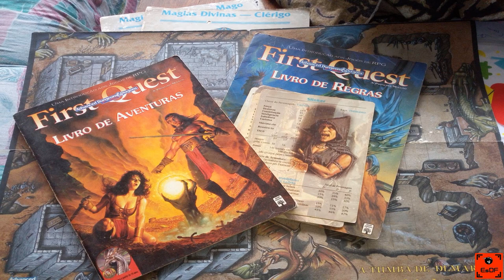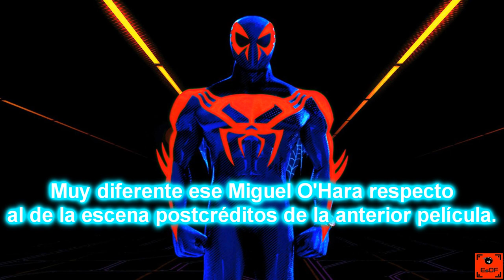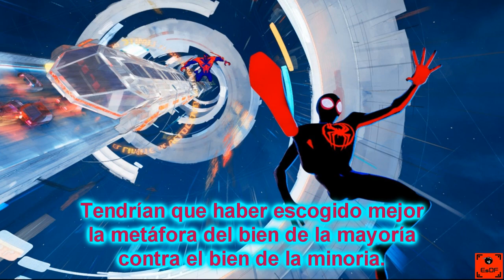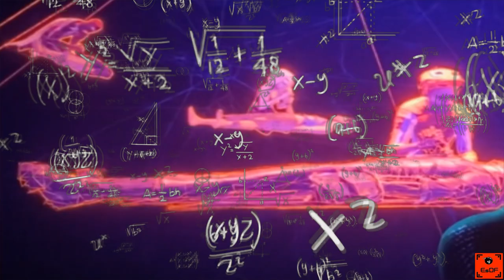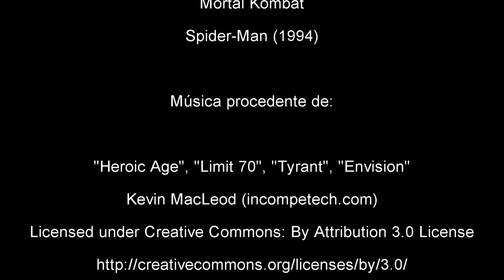Analizamos Spider Man: Un Nuevo Universo y Spider Man: A Través del Multiverso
En el vídeo de hoy tenemos programa doble: analizamos las películas de animación de Sony sobre el Spider-verso: Spider-Man Un Nuevo Universo y Spider-Man A Través del Multiverso

0:00 Intro
0:16 Prologo
1:01 Resumen de Spider-Man: Un Nuevo Universo
4:50 Análisis de Spider-Man: A Través del Multiverso
10:40 Parte con spoilers de Spider-Man: A Través del Multiverso
12:47 Despedida y cierre